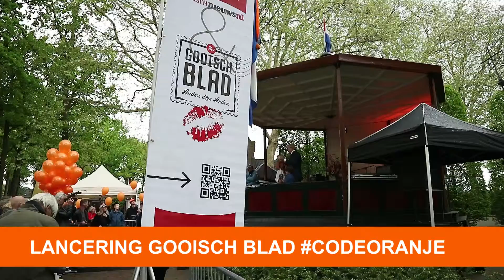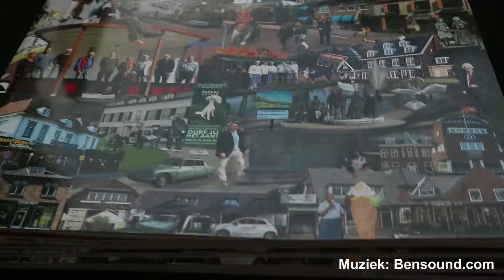Sfeerimpressie Gooisch Blad Koningsdag 2019 - door Laura Elsman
Gooisch Blad Koningsdag 2019 - Bekijk hier de sfeerimpressie van Gooisch Blad, het meest kleurrijke en vrolijke lifestyle magazine van het Gooi! Video: Laura Elsman

Wil jij ook een video leren of laten maken?
Kijk dan op voor mijn gratis videotips!

Liefs,
Laura Elsman
Online Videocoach
Videomaker